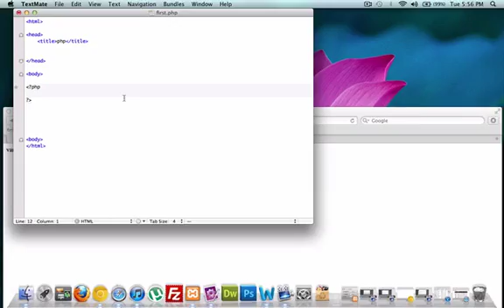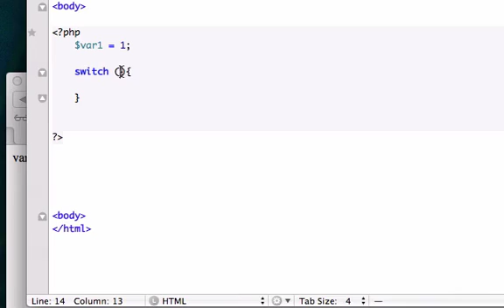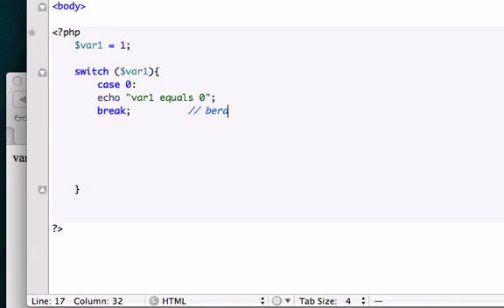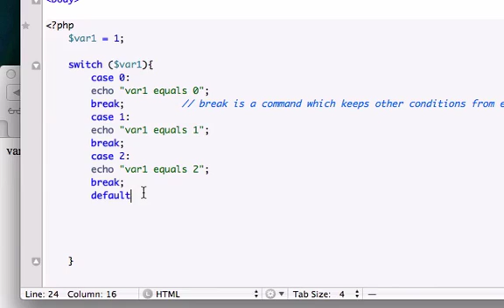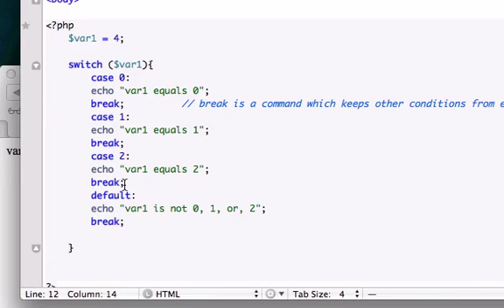Intro to PHP and MySQL part 25 - Switch